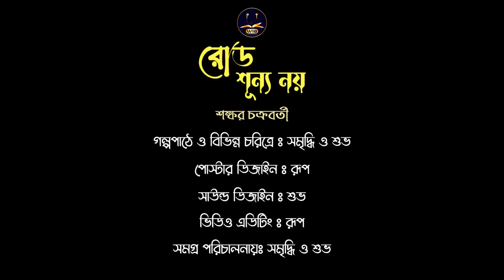WIB | রোড শুন্য নয় | Sankar Chakrabarty | হাড় হিম করা ভূতের গল্প । Bengali Audio Story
Story : শঙ্কর চক্রবর্তীর লেখা "রোড শুন্য নয়" (Road Sunyo Noy)

চরিত্রে :
রক্তিম, লাইব্রেরিয়ান ও নীল : শুভ
রেশমী ওরফে কুসুম : সমৃদ্ধি

ন্যারেশন : শুভ

সাউন্ড ডিসাইন : শুভ
আর্টওয়ার্ক : বিশ্বরূপ

পরিচালনা : সমৃদ্ধি এবং শুভ

আজকের এই রোমহর্ষক গল্প কেমন লাগলো শুনে অবশ্যই জানাবেন আমাদের কমেন্ট করে।